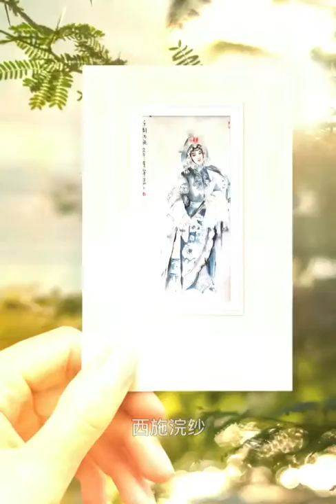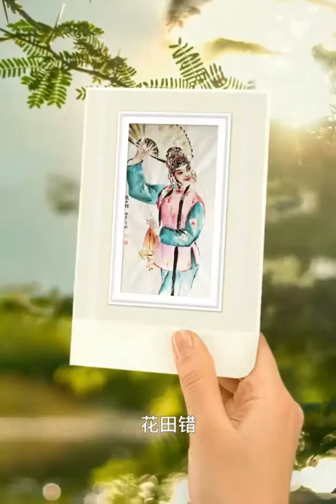画家伍华的水墨京剧人物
国画和京剧在这里交融美轮美奂